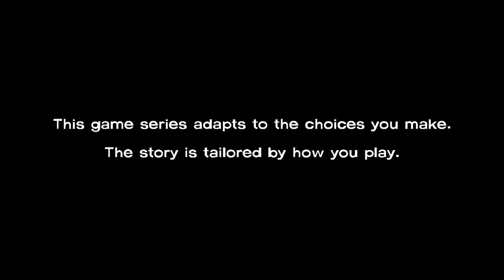WTF Duck?! Let's Tease Duck...|| The Walking Dead || #7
The Walking Dead Episode One Zombies Everywhere Blood Gore Season Carl Stay in House God Dammit! New Series Death Escape WATCH OUT THERE'S ZOMBIE BEHIND YOU! OH EM GEE HE SLOBBERED ALL OVER The Walking Dead Episode One Zombies Everywhere Blood Gore Season Carl Stay in House God Dammit! New Series Death Escape WATCH OUT THERE'S ZOMBIE BEHIND YOU! OH EM GEE HE SLOBBERED ALL OVER